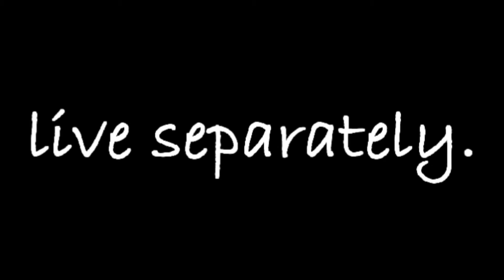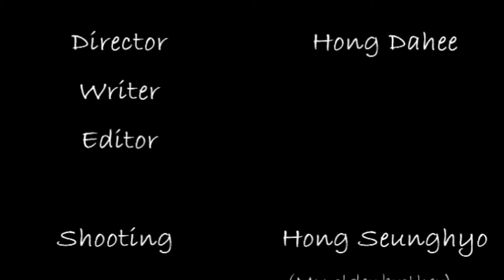separate live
FILM WORKSHOP - 2019 ENGLISH SUMMER CAMP